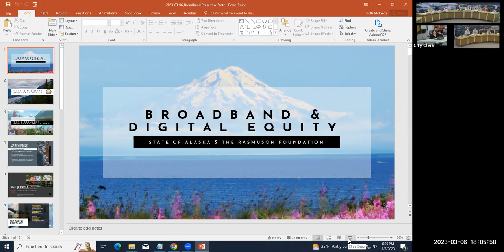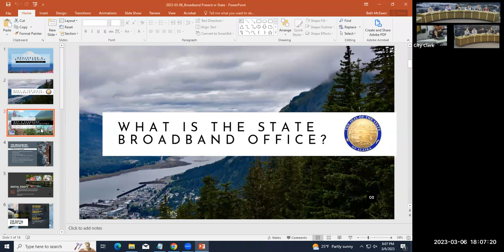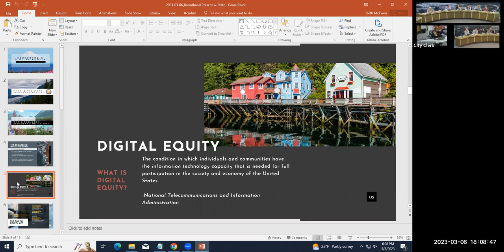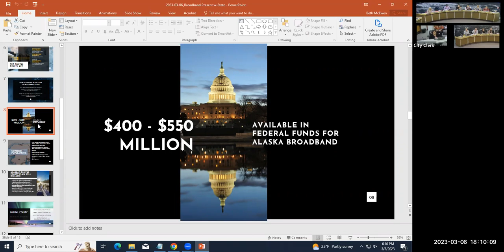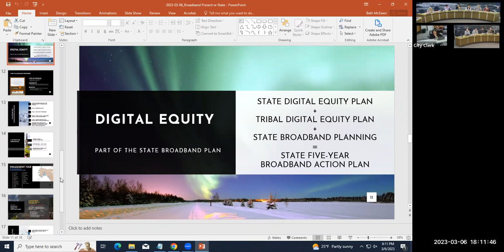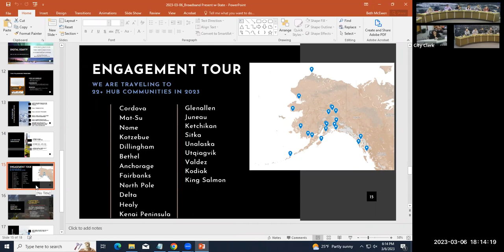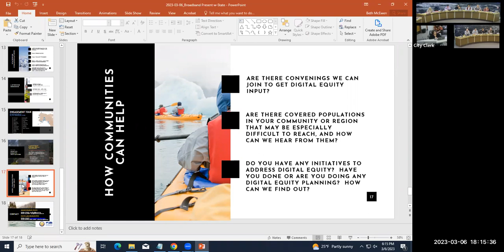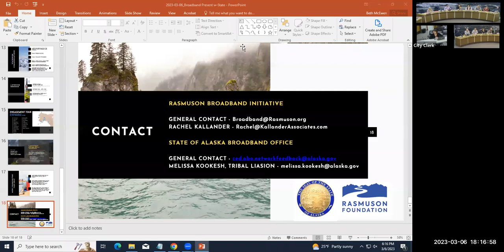March 6, 2023 Assembly Committee of the Whole Worksession